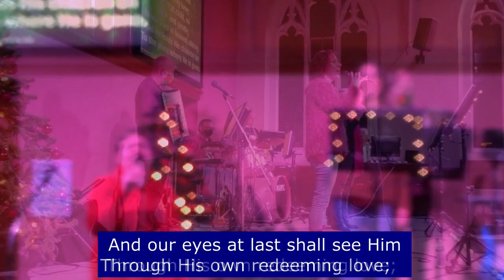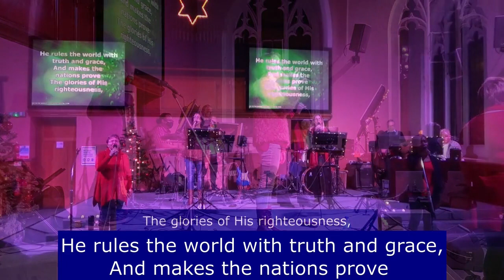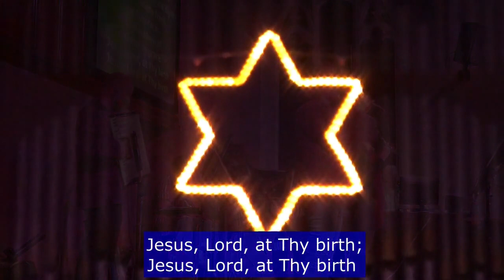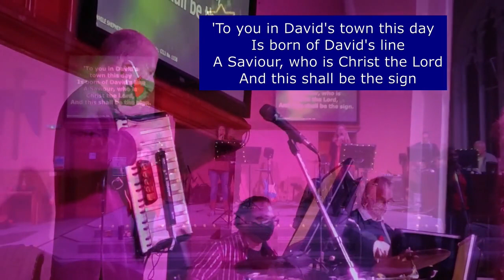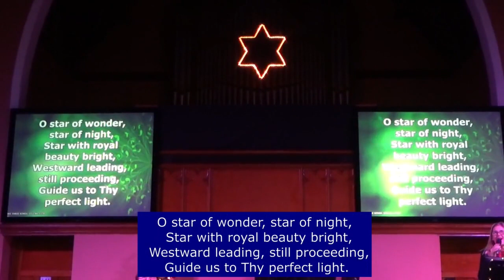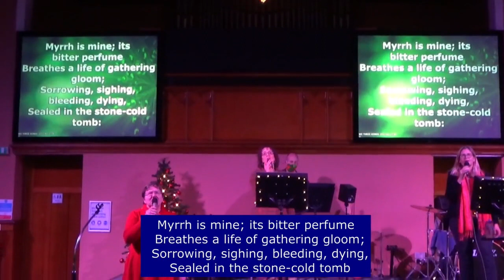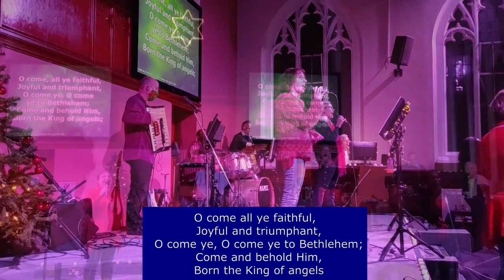QBC Carol Service 2020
Queensberry Baptist Church Carol Service 2020
00.00 Welcome
02.43 Once in Royal David's City
05.40 Reading 1
07.33 Joy to the World
09.55 Reading 2
10.58 Silent Night
13.56 Reading 3
15.38 While Shepherd Watched
18.34 Reading 4
20.34 We Three Kings
23.42 Reading
25.11 O come all ye Faithful
28.01 Main Message (Sally)
33.02 Hark! The Herald Angels Sing